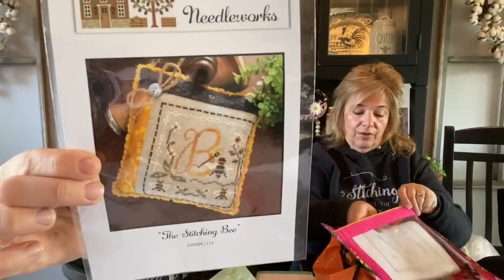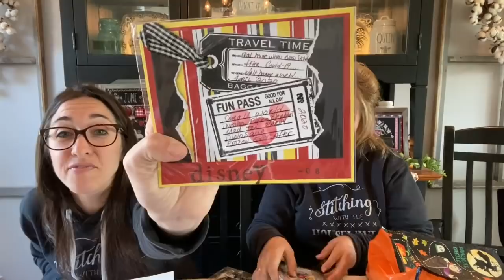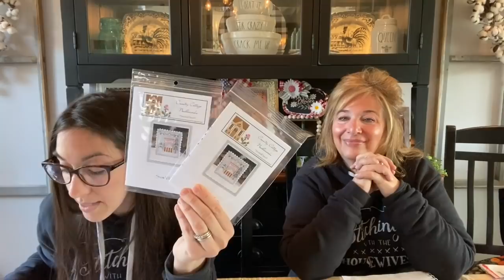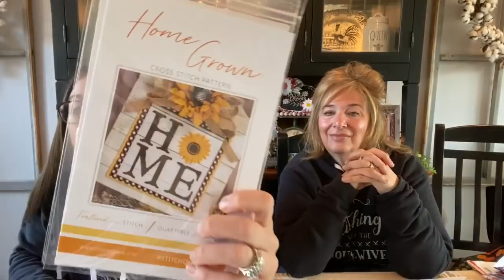Flosstube #147: Priscilla & Chelsea-The Real Housewives of Cross Stitch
DOT DOT GOOSE DESIGNS FOR PROJECT BAGS AND PALS
SEWING NOTIONS FROM GINA
LELA MAE DESIGNS FACEBOOK FOR RETREAT INFO:

FINISHES:
HOME by Stitching with the Housewives
TRUCKIN' ALONG AUGUST...COMING SOON-SHIPPING JUNE
RONNIE & THE BEES...COMING SOON-SHIPPING JUNE
THE BUZZ OF THE BEES...COMING SOON-SHIPPING JUNE
JOLLY ST NICK & RUDOLPH...COMING SOON-SHIPPING JUNE

HOME OF THE BRAVE MERRY MAKING MINI by Heart in Hand
MAY WORDPLAY by With Thy Needle and Thread

FLOSS:
SUMMER DAISIES PNPS MAGAZINE FLOSS PACK-
Come join us in our stitchalongs! Hashtag all these on Facebook and Instagram !
pcsipoftheseasons
pcwhatsinmycup
pcchickenlove
pctruckinalong
pcpeep
pccrunch
pchellospring
pcchalkfull
pcstarspangledswine
pccarrotscottontailsfarm
pclandthatIlove
pcwinterwonderlandfarm
pcqueenbee
pcSantaslist
pcblessourhome